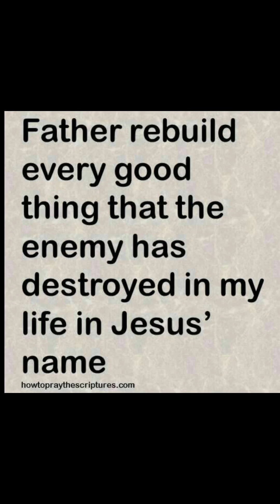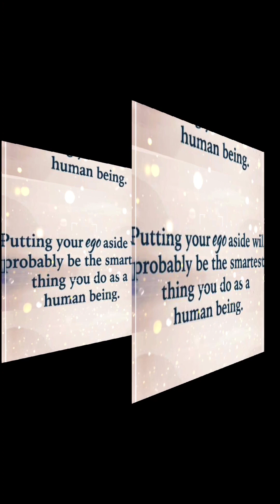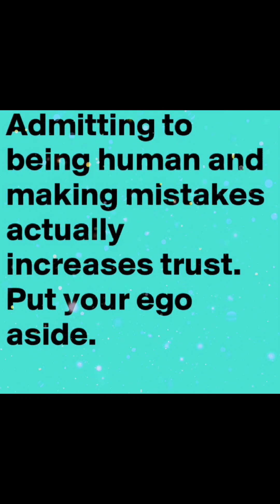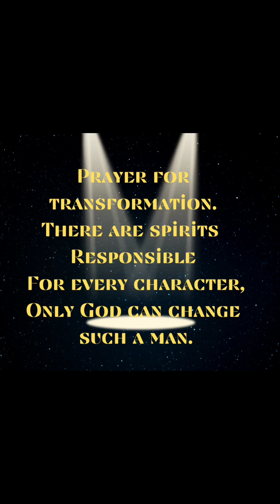REBUILDING THE BROKEN THINGS IN US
The gang up against Davido's son/Nnamdi Kanu. God bless you and shine his face on you forever Amen. This video is to pray with you and command your life for divine visitation and excellence in Jesus name Amen. This Video is to open your eyes that your God is bigger than your hard situation no matter how the situation look like. God is asking you what you are willing to give up because of him, What is that more important to you than your God and the love he have for you.
Are you ready to listen to God and obey his voice, when you praise the Lord, he will open more doors for you and shower you his blessings. God is telling you that you have the power to make wealth Deut 8: 18 and invest and have more multiple stream of income and live financial free. Ecc 11 : 2, 6. Come and be part of Gods kingdom wealth/ ambassador.

Always look for financial and Investment advisors before taken some bold steps in your journey. My video is not based on your situation or circumstances but an avenue to motivate your mind and simple ways to save and invest with little things in your hands.

SONG DEDICATED TO NNAMDI KANU RELEASE BY SIS NMAGHA JEHOVAH

ANYIDONS - OKPATA OZUORA SPECIAL (Track 1)

SHOCKING NEWS IT HAS HAPPEN ANAMBRA POLICE FORCE DECLARED IFEANYI IPOB LAWYER WANTED FOR REVEAL DSS

LOTS OF SHOCKING ON SEPTEMBER PROPHECIES B
Nmagha Jehovah Songs and Biafra restoration Amen.